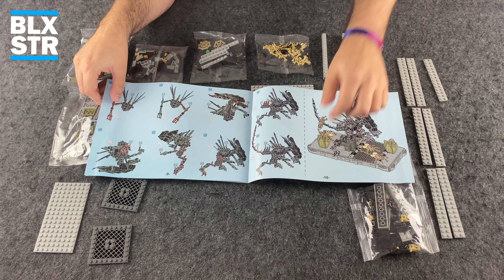MODBRIX® 18269019 👾 ALIEN QUEEN| Unboxing, Build, Fakten, Review 💬 deutsch | 🖖 BlxStr | 📽️ 4K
"Im Weltall hört Dich niemand schreien..." Mal schauen ob Ich beim neuen MODBRIX Set 18269019 "ALIEN QUEEN" auch schreien muss. 640 Teile und eine Altersempfehlung ab 14 Jahren. Aber seht selbst, viel Spaß beim Video. Aufwiederbauen ⬇️

ℹ️ Dieses Set hat mir Modbrix freundlicherweise
ℹ️ für ein Review ohne Bedingung zur Verfügung gestellt.
ℹ️ Dieses Review ist "Subjektiv" da ich Fan bin.
ℹ️ Trotzdem kann man meine Meinung nicht kaufen.

☑️ Bitte lasst mir ein Kommentar dar und gebt mir
☑️ Euer direktes Feedback. Wenn dir das Video gefallen
☑️ hat dann drücke bitte auf den "Like" Button.

🗨 Über BloxxStar
🗨 von verschiedenen Herstellern vor:
🗨 Aufwiederbauen!
🗨 BloxxStar!

⭐ Danke Dir/Euch!

ℹ️ Händler bzw. Produkthersteller:

Brigamo GmbH
Waldstückerring 46a
76756 Bellheim

Dokumente, Grafiken, Skripten, Texte und Andere Dateien, die die zur COBI S.A. gehörenden WWW-Webseiten bilden, sind das Eigentum der Cobi S.A., sofern sie anders nicht bezeichnet wurden.
Alle Warenzeichen wurden nur zur Informationszwecken benutzt und zur ihren Inhaber gehören, es sei denn, dass sie als „COPY FREE“ oder „BEZ OGRANICZEŃ“ bezeichnet sind.